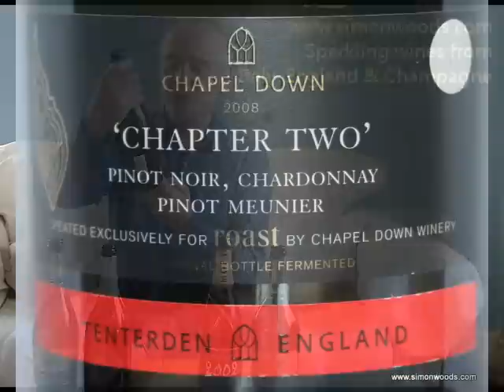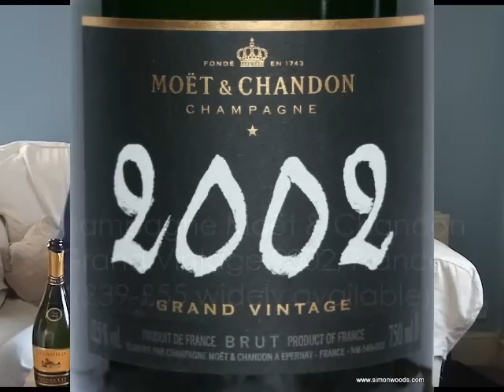Wine with Simon Woods: Sparkling wine - Champagne, Prosecco, England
Will two Proseccos, two Champagnes and a solitary English sparkling wine bring a smile to Simon Woods' face? Watch and see...